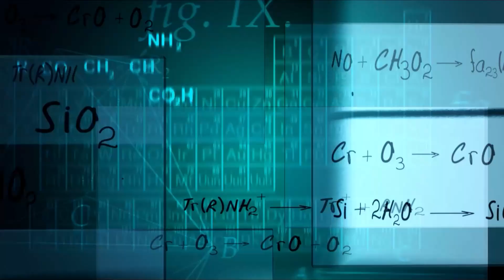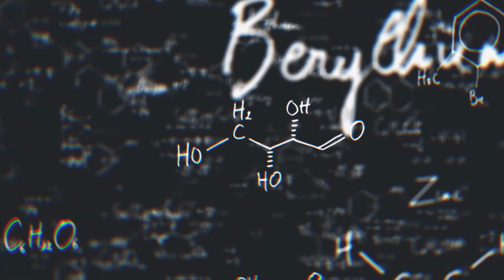Clemmensen & Wolff Kishner Reduction | Song | IIT JEE ADVANCED | OC | MS Chouhan Sir